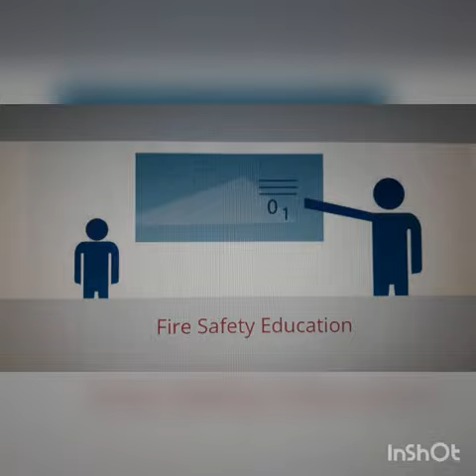Fire Safety Education PT. Sanindo Perkasa Abadi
Head Office:
PT. Sanindo Perkasa Abadi
Kawasan Industri RITZ GATE Jl. Muncul Blok E2-F2, Gedangan, Sidoarjo, Jawa Timur.
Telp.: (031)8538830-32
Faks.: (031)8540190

Hari kerja             : Senin sampai Jumat.
Jam Operasional: 08.30 sampai 16.30 WIB.
Libur                     : Sabtu, Minggu, dan tanggal merah.

Berpengalaman selama 25 tahun untuk memproduksi merk APAR (Alat Pemadam Api Ringan) yang berkualitas dengan merk "HARTINDO & COBRA".

Info lebih lanjut, silahkan WA 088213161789.